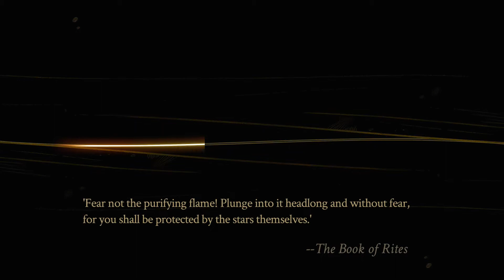Pyre Lets Play: Stopped At Scribesgate - PART 41 - TenMoreMinutes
Chris and Sam are stopped, yet again, at the Scribesgate but this time Volfred has some explaining to do.

Lets Play Pyre!

ABOUT THE GAME:
Pyre is a party-based RPG from the creators of Bastion and Transistor. Lead your band of exiles to freedom through a series of mystical competitions in the Campaign, or challenge a friend to a fast-paced ritual showdown in the head-to-head Versus Mode.

Accessible, Customizable Controls and 4K Ultra HD Graphics!
Play with gamepad or mouse-and-keyboard using fully customizable controls custom-tailored to PC. The game offers a highly scalable challenge both in the campaign and Versus Mode. Experience it all in stunning 4K resolution (compatible display required)!

Unlock 'True Nightwing' Campaign Mode After Finishing the Story
Complete the Campaign, then go at it once more, 'ironman'-style, with a unique set of rules, higher stakes, and greater challenge! Explore Pyre's wide breadth of narrative outcomes as you re-play the story.

A Message to Fans of Bastion & Transistor
Pyre is our third game as a small independent studio, and was made possible by the success of our first two games, thanks to players like you right here on Steam. This time around, we were excited to make something different from Bastion or Transistor, with a focus on a story-rich presentation, multi-character battles, and many possible narrative outcomes. We hope you'll be surprised and delighted by the result, and that the many characters you’ll meet and stories you experience during your journey stay with you for a long time to come. Safe travels through the Downside, and thank you for your support! --the Supergiants